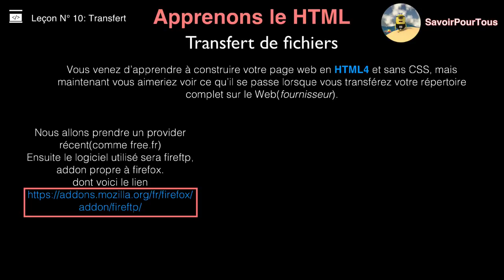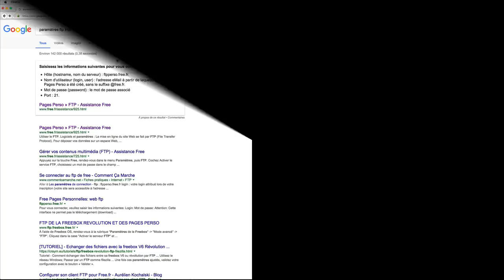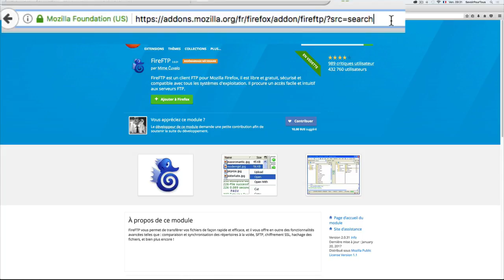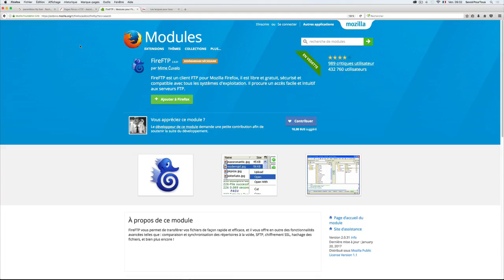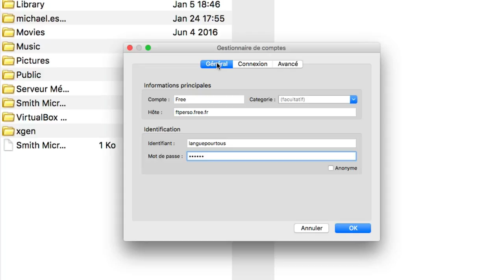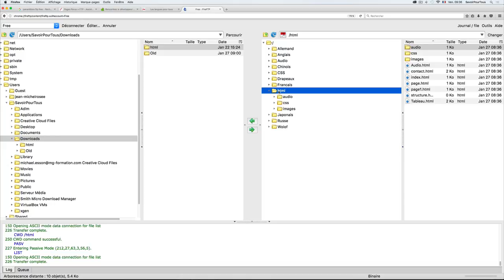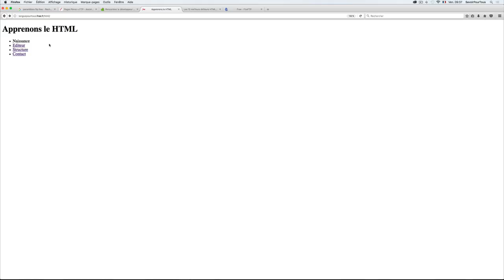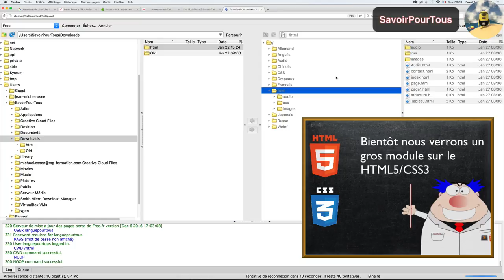HTML - 10 - Transfert de fichiers en HTML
Dans cette vidéo, nous allons apprendre à transférer des fichiers vers le serveur dit fournisseur afin de voir notre premier site web en ligne, bien évidement, ce n'est qu'une ébauche, mais il faut bien commencer un jour.

Pour ceux qui sont intéressés, vous pourrez récupérer la source d'un fichier Zippé sur l'apprentissage du HTML4.